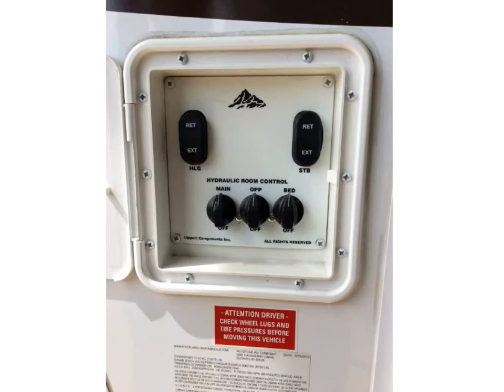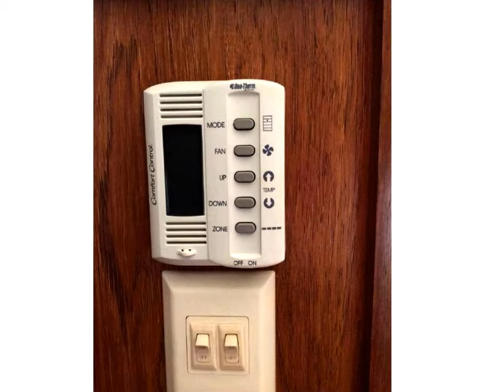My Edited Video